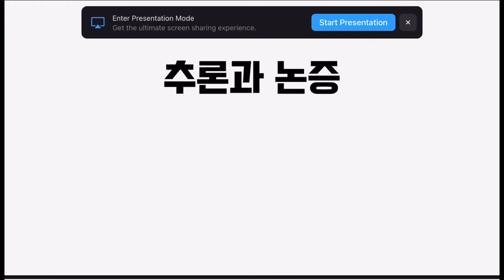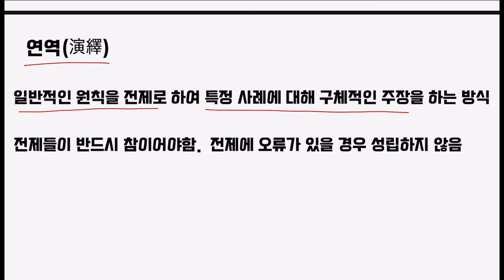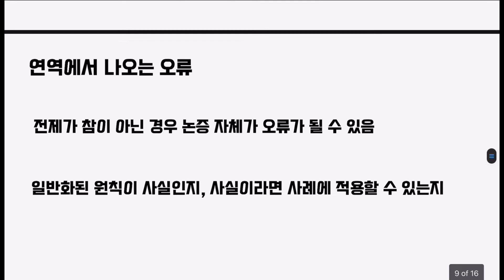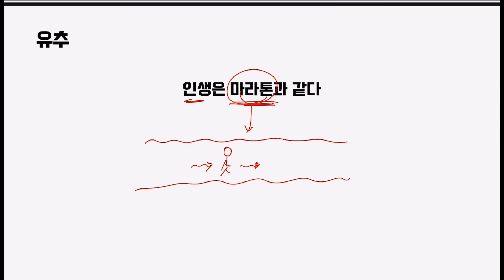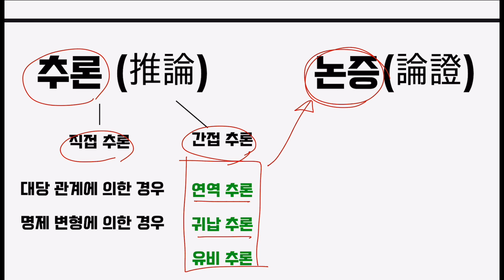[토론, 논쟁, 말싸움에서 이기고 싶은 당신을 위한] 알면서도 속고 모르면 더 속기 쉬운 추론과 논증 과정 (추론, 논증, 연역법, 귀납법, 유추)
[수선국어 교양국어] 알면서도 속고 모르면 더 속기 쉬운 추론과 논증 과정 (추론, 논증, 연역법, 귀납법, 유추)

더 많은 정보를 얻고 싶으시다면 아래 링크를 참고해주세요.